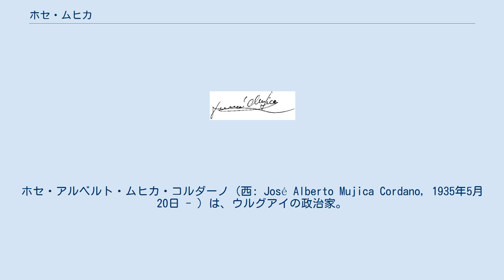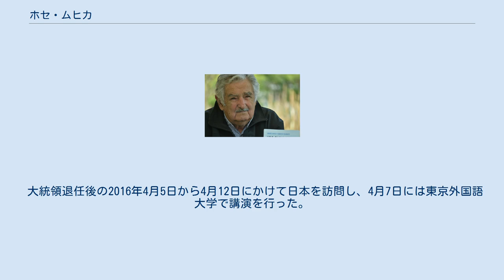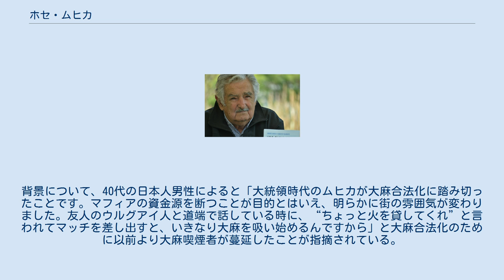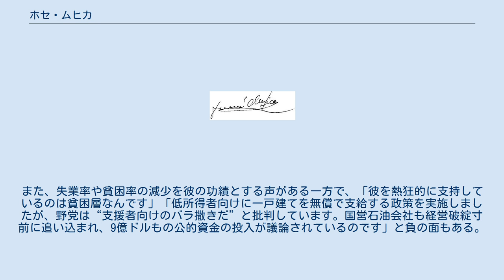ホセ・ムヒカ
ホセ・アルベルト・ムヒカ・コルダーノ（西: José Alberto Mujica Cordano, 1935年5月20日 - ）は、ウルグアイの政治家。
 2009年11月の大統領選挙に当選し、2010年3月1日より2015年2月末までウルグアイの第40代大統領を務めた。
バスク系ウルグアイ人。
愛称はエル・ぺぺ　報酬の大部分を財団に寄付し、月1000ドル強で生活している。
 「世界一貧しい大統領」と呼ばれた。
 ムヒカの祖先はヨーロッパにあるバスク地方のビスカヤ・ムヒカ出身であり、1942年にウルグアイに渡った。
 ムヒカは1935年にウルグアイの首都モンテビデオの貧困家庭に生まれた。
モンテビデオ大学卒業後は家畜の世話や花売りなどで家計を助けながらも、1960年代に入って極左武装組織ツパマロスに加入、ゲリラ活動に従事する。
ツパマロスと治安組織の抗争の激化、労働組合や職人組合の政治経済への反発といった時代のもと数々の襲撃、誘拐にたずさわる中で、ムヒカは6発の銃弾を受け、4度の逮捕（そのうち2回は脱獄）を経験する。
 1972年に逮捕された際には、軍事政権が終わるまで13年近く収監されており、軍事政権側の人質として扱われていた。
他の「人質」としては、のちに上院議員となるエレウテリオ・フェルナンデス・ウイドブロや、ツパマロスの創設者ラウル・センディックなどがいる。
 ムヒカは出所後、ゲリラ仲間と左派政治団体を結成し1995年の下院議員選挙で初当選を果たす。
2005年にウルグアイ東方共和国初の左派政権となる拡大戦線のタバレ・バスケス大統領の下で農牧水産相として初入閣。
そして2009年11月の大統領選挙戦で、元大統領である国民党のルイス・アルベルト・ラカジェ公認候補を決選投票で破り勝利した。
 2010年3月1日より2015年2月末までウルグアイの第40代大統領を務めた。
 大統領退任後の2016年4月5日から4月12日にかけて日本を訪問し、4月7日には東京外国語大学で講演を行った。
2020年10月20日、高齢などを理由に政界からの引退を表明。
 政界引退後は、首都モンテビデオ郊外の農園にある自宅で暮らしている。
2021年には、のどに魚の骨が刺さったことで病院に入院、手術する出来事があった。
 『週刊新潮』2016年4月28日号では現地の男性によると、「派手なパフォーマンスが好きなだけである」と指摘されている。
実際にムヒカ政権下の2014年には、強盗の発生率が前年比で11%も増加した。
背景について、40代の日本人男性によると「大統領時代のムヒカが大麻合法化に踏み切ったことです。マフィアの資金源を断つことが目的とはいえ、明らかに街の雰囲気が変わりました。友人のウルグアイ人と道端で話している時に、“ちょっと火を貸してくれ”と言われてマッチを差し出すと、いきなり大麻を吸い始めるんですから」と大麻合法化のために以前より大麻喫煙者が蔓延したことが指摘されている。
また、失業率や貧困率の減少を彼の功績とする声がある一方で、「彼を熱狂的に支持しているのは貧困層なんです」「低所得者向けに一戸建てを無償で支給する政策を実施しましたが、野党は“支援者向けのバラ撒きだ”と批判しています。国営石油会社も経営破綻寸前に追い込まれ、9億ドルもの公的資金の投入が議論されているのです」と負の面もある。